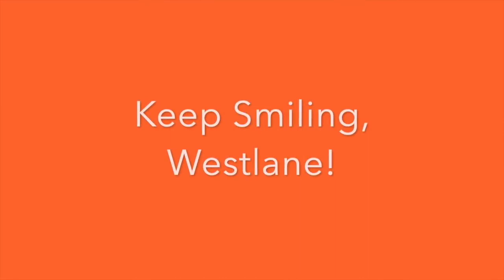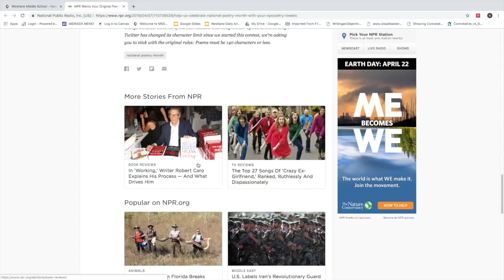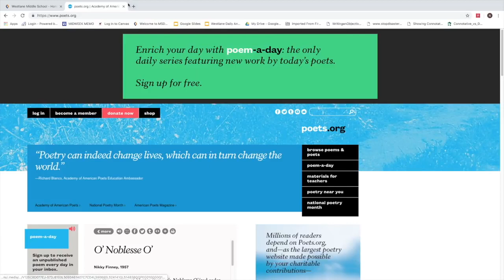Last Week @ Westlane S2 #29